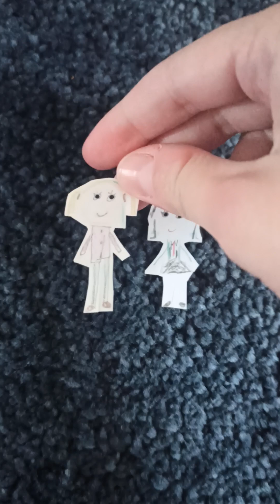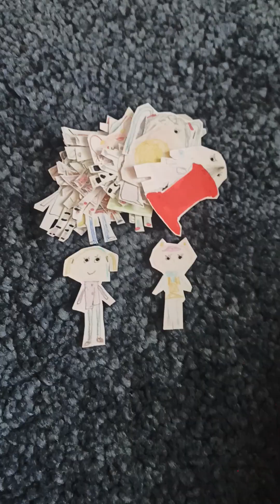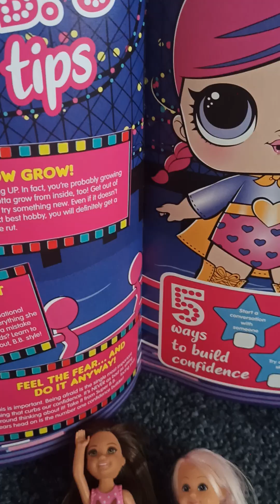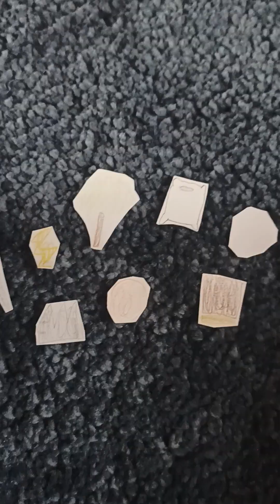BATW 51: who is going to win the show?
Hannah was the last one out. 3 girls have made it to the finals! 😄😆